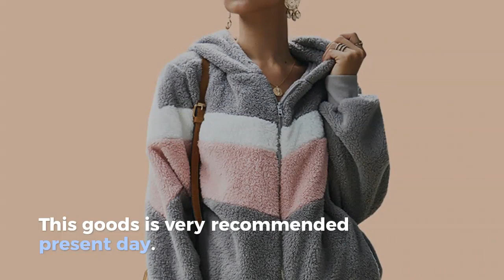Lossky Hoodie Sweatshirt Top Women Striped Patchwork Jacket Long Sleeve Plush Outwear Female Autumn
Best Seler Lossky Hoodie Sweatshirt Top Women Striped Patchwork Jacket Long Sleeve Plush Outwear Female Autumn Winter Ladies Warm Clothing. For more info about this product and to purchase